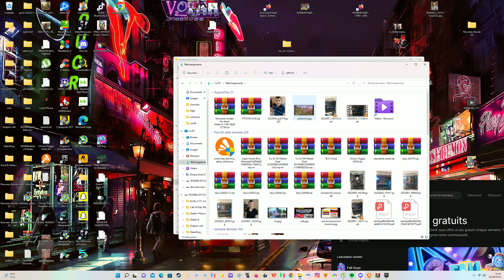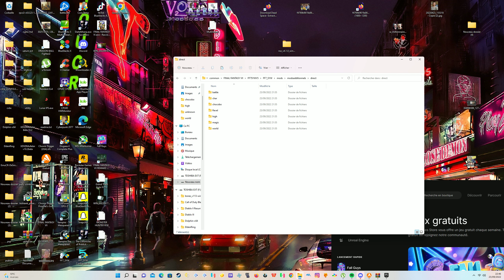final fantasy 7 pc syw mod + shibi models tutorial